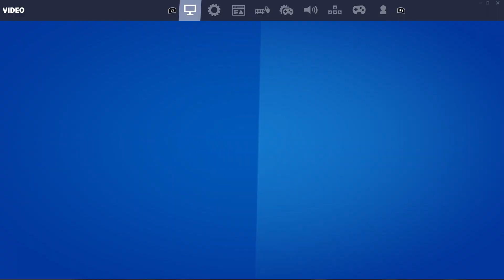clix box fights